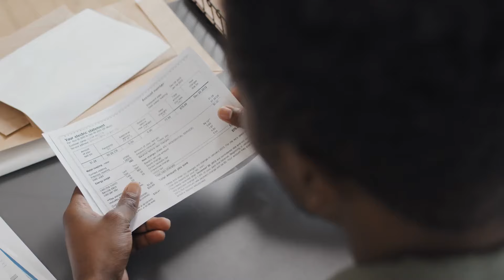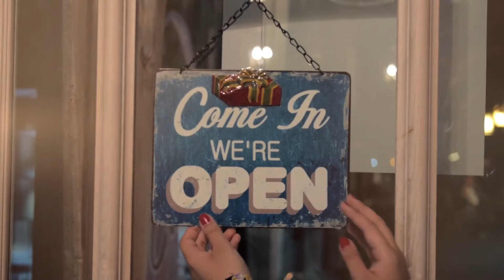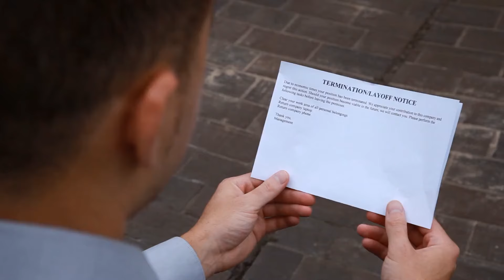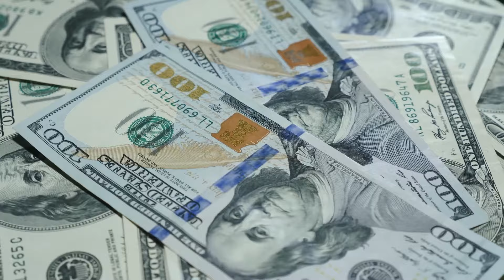The Human Cost of EV Layoffs: Thousands Losing Jobs in the EV Market Crisis!!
Sad stories from the frontline.. As the electric vehicle (EV) market faces unprecedented challenges, the human cost is becoming painfully clear. Thousands of workers are losing their jobs as companies struggle to adapt to market realities. In this video, we bring you stories from the frontline, highlighting the personal and economic impact of the EV job crisis.

🚗 Why is the EV market facing such a severe job crisis?
🚗 Personal stories: How layoffs are affecting workers and their families
🚗 Industry analysis: What led to this downturn and what’s next?
🚗 The broader economic implications of mass layoffs in the EV sector

Join us as we explore the real human stories behind the headlines, hear from affected workers, and analyze the factors contributing to this job crisis. Whether you’re an industry insider, an EV enthusiast, or just concerned about the economic impact, this video provides crucial insights.

How do you think the EV industry can recover from this crisis?

🚨 WARNING: This video contains powerful stories and critical information that could change your perspective on the electric vehicle industry!

00:00 Intro
00:27 More Layoffs!
03:01 Economic Ripple Effect
07:42 Industry Confidence
10:02 Outro